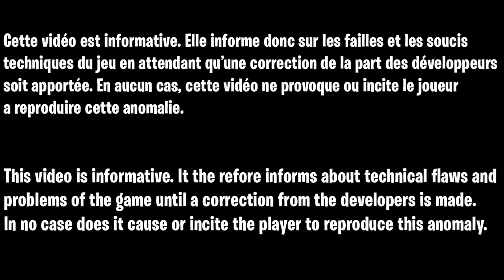GLITCH DUPLICATION VANGUARD, COMMENT DUPLIQUER LES CAMOUFLAGE OR DIAMANT DE VANGUARD, GLITCH DUPLI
▬▬▬▬▬▬▬ • BIENVENUE 😍 • ▬▬▬▬▬▬▬

▬▬▬▬▬▬▬ • PARTENAIRES 💪 • ▬▬▬▬▬▬▬

👉StealthGamer:
"SOISCOOLMEC"
"STRIKESOISCOOL"

TikTok "SoisCoolMecYTB"
👻Snapchat "soiscoolmec"

.▬▬▬▬▬▬▬ • TOP DON 💰 • ▬▬▬▬▬▬▬

▬▬▬▬▬▬▬ • MUSIQUE OUTRO 🎵 • ▬▬▬▬▬▬▬